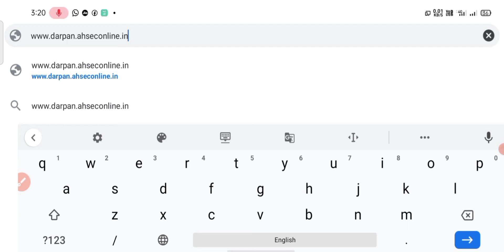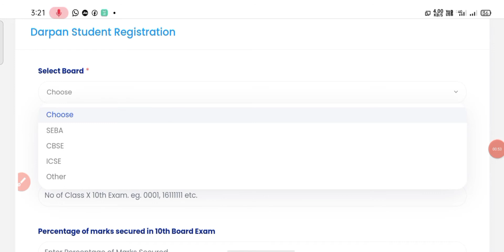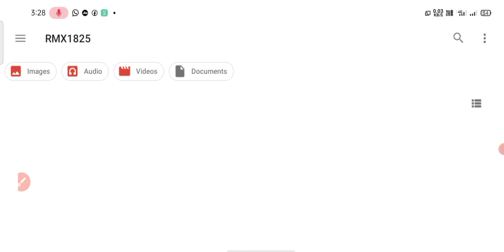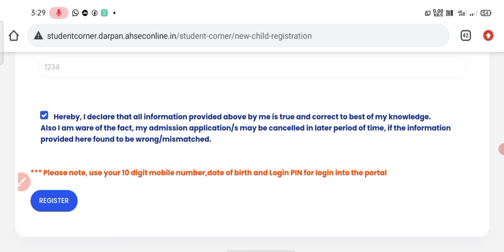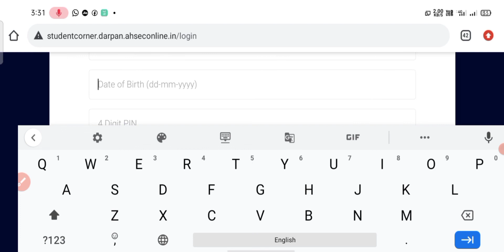HS 1st year Admission 2021//HS Admission 2021// dorpan portal Admission// hs Admission Assam 2021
HS 1st year Admission 2021//HS Admission 2021// dorpan portal Admission// hs Admission Assam// how to admission hs 1st year 2021